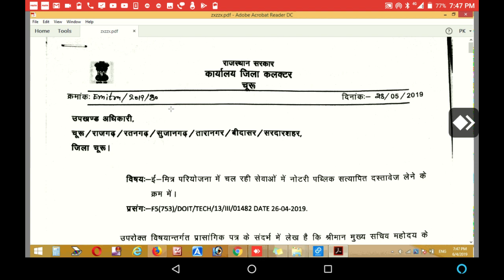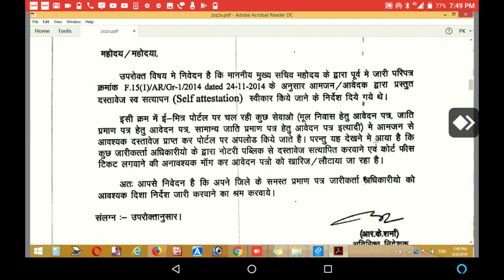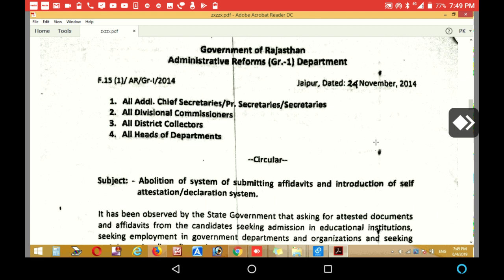New Rules Self Attested Documents Valid II नोटरी आवश्यक नहीं II कोर्ट फीस अब से बंद Self attested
ई मित्र धारको के लिए खुश खबर

cast certificate,  domicile certificate, notary public, court fess